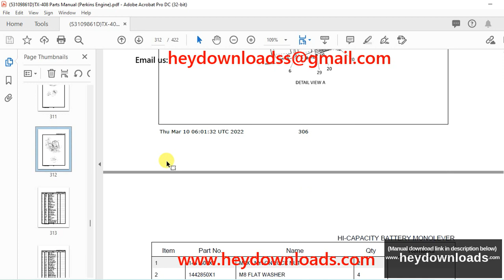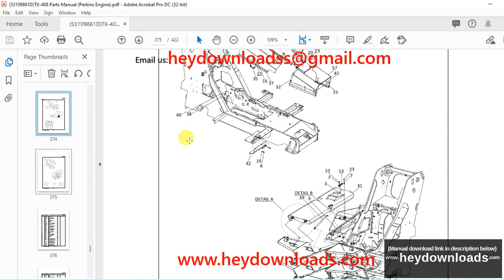Gehl TX-408 Perkins Engine Parts Manual 53109861D - PDF DOWNLOAD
Language : English
Pages : 422
Downloadable : Yes
File Type : PDF
Size: 70.2 MB